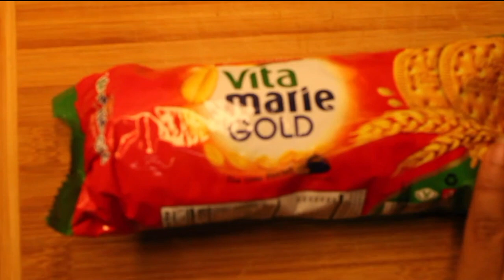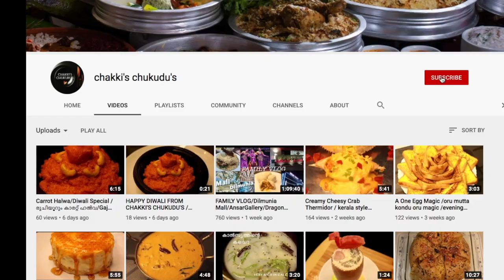No Bake Mango CheeseCake | Home-made Cream Cheese | Mango Season special|with English subtitles...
PLS SWITCH ON "CC" 'CAPTIONS' FOR ENGLISH SUBTITLES. THANK YOU .

This no bake mango cheesecake is so delicate, rich and delicious. Perfect summer cake!

--INGREDIENTS ---
--1st layer --
• Biscuit -15

--2nd layer--
• Gelatin - 1 TBSP + 2 TBSP WATER
• Homemade cream cheese - 250gm (1 cup)
• Fresh mango puree -125ml (1/2 cup)
• whipping cream - 125ml (1/2 cup)

--3rd layer --
• Fresh mango puree -250ml (1cup)
• gelatin - 1 1/2 tbsp +3 tbsp water

garnish with mint leaves and mango slices .

some of my variety videos you would like to watch .

...extra special --- kanthari fish / Kerala style /special Variety fish fillet /spicy dish --

13) kanthari fish / Kerala style /special Variety fish fillet /spicy dish --